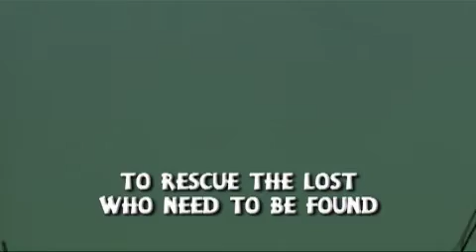"Help is On the Way" Music Video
A song from the Elevate series "To The Depths"!
Find the music on iTunes, Google Play, and Spotify!